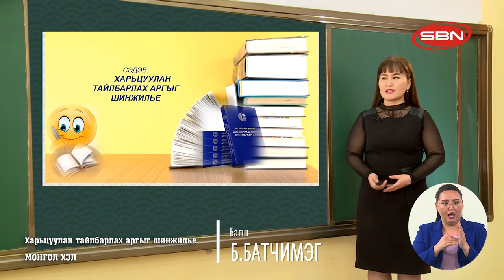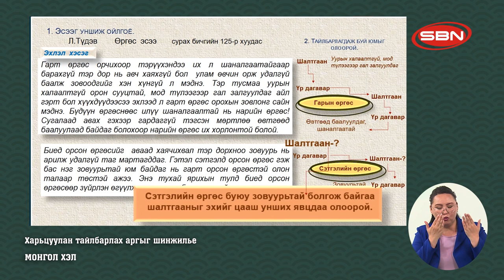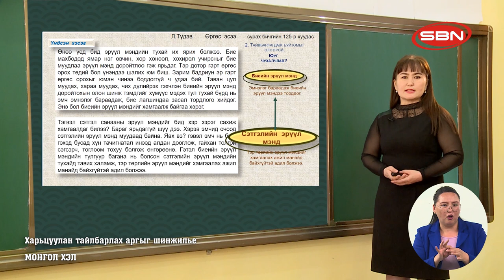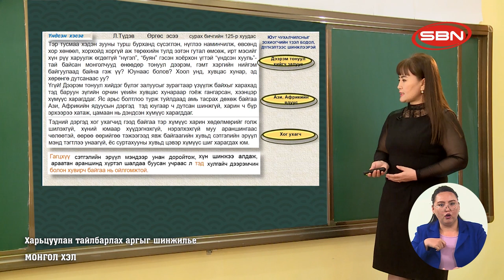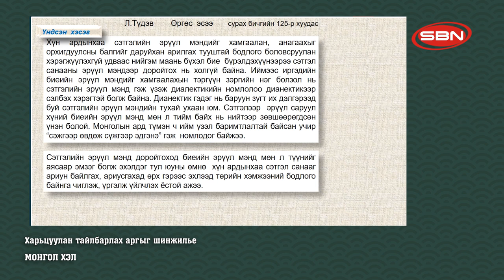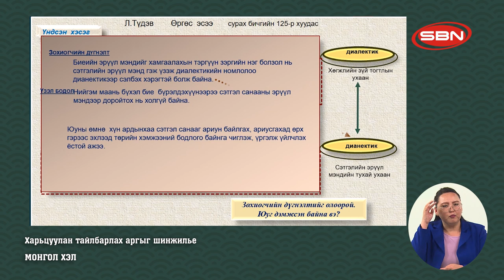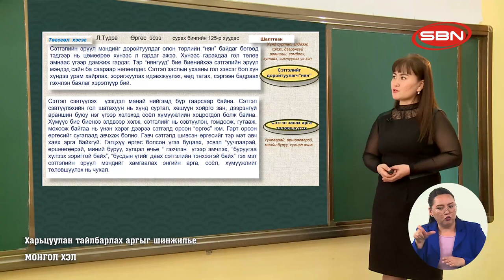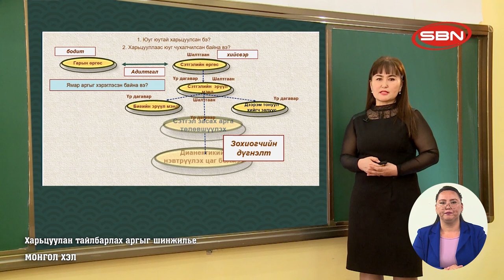МОНГОЛ ХЭЛ - ХАРЬЦУУЛАН ТАЙЛБАРЛАХ АРГЫГ ШИНЖИЛЬЕ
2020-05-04 ЕБС-ийн 10-р ангийн сурагчдын Теле хичээл:
Багш Б.Батчимэг